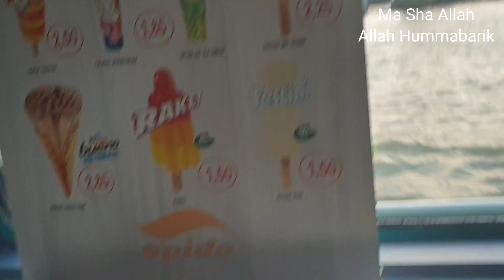Nadia and Family went on Ship in Holland..